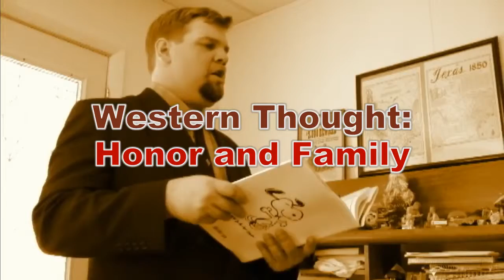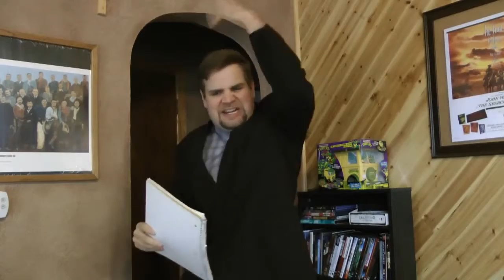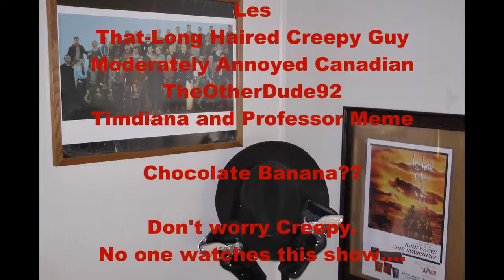Manic Month: Western Thoughts - Honor and Family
This was a BigBlackHatMan video featuring a ton of Manic members in it...and my personal favorite bit of video I ever participated in.